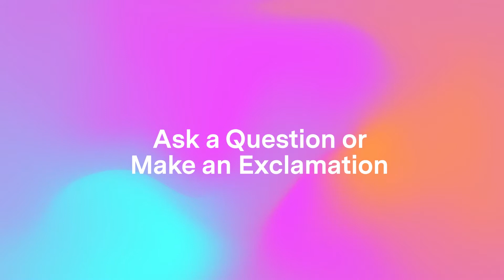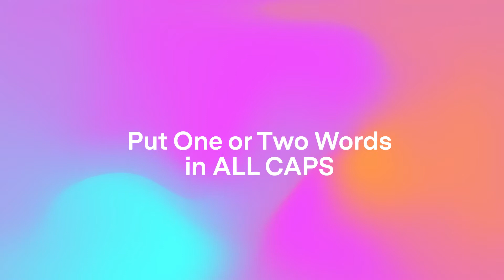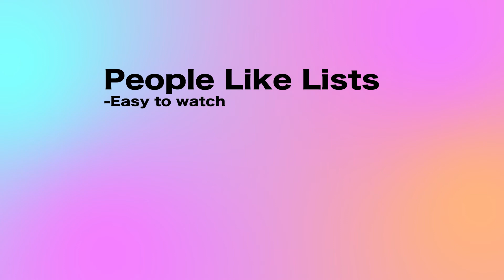4 Tips on Writing VIRAL Video Titles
There are soooo many videos on YouTube. As a viewer, like you and me, we decide which to click on by seeing the thumbnail and title of video. Then how can your video stand out from the forest?

Today, we are gonna share 4 tips to optimize your video title and get more views!

0:43 Ask a question or make an exclamation
01:10 Put one or two words in ALL CAPS
01:41 Keep your title under 50 characters
02:13 Use numbers

Wondershare brings you unlimited inspiration and simple products to build your creative future!